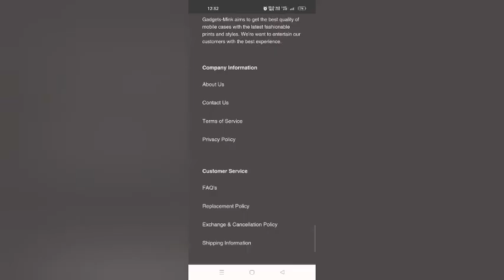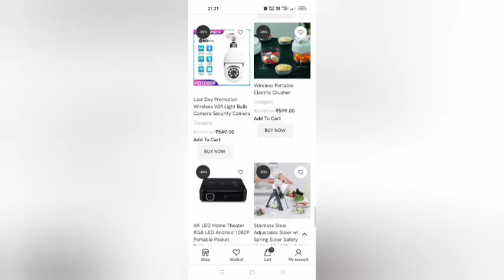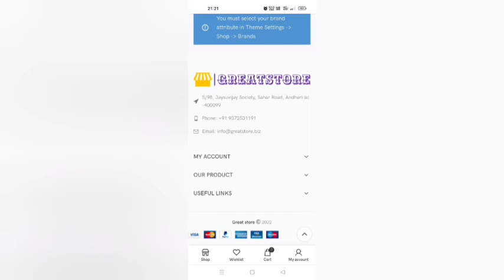Thegadgetsmink.com review | The gadgets mink real or fake | website review | Refund | Scam or Legit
Jacketzone2a website complete information

Jai Hind Sathio,

In this video i'll explain you how you can check apps or website is fake or real & Ways to Determine if a Website is Fake, how to identify Fake websites in HINDI.
There are various tricks or tips which you can apply on any website to check if its real or fake, you'll get to know step by step points by which you can able to identify or check any fake websites in INDIA which you get from WhatsApp forward or via SMS/Mail.
How to Spot a Fake or Scam Website using simple method, you'll also get to know How to spot a fake, fraudulent or scam website.

{ Jacketzone2a  website is fake please dont order any product}

Fake Website or Apps Queries Solved:
1) 5 Ways to identify fake websites or apps
2) How to check website or app is Fake or Real
3) Tips to determine Fake websites or app
4) Step by Step tutorial to check if website or apps is fake
5) Real Practical Demo to identify fake websites or apps
6) What is Privacy Policy ?
7) How to check Who is website details in Hindi
8) How to Spot a Fake or Scam Website or apps in India
9) Fake apps or webiste details
10) Yogesh Verma